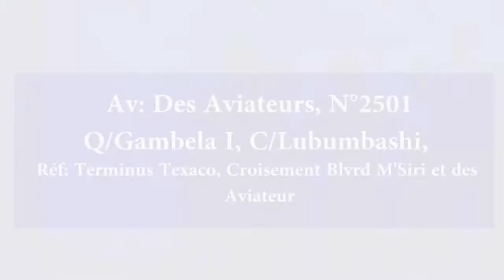Berger Jonathan MUZADI Pasteur que dois je faire pour vivre ma destinée Dimanchee 20 Mars 2022